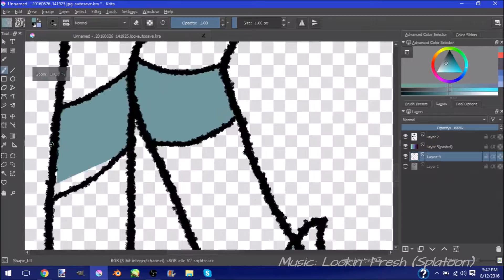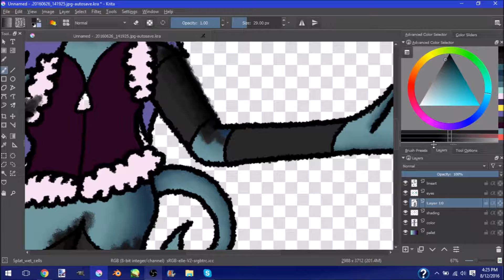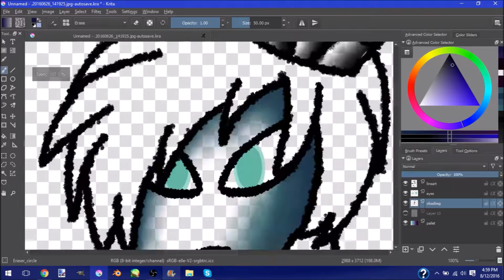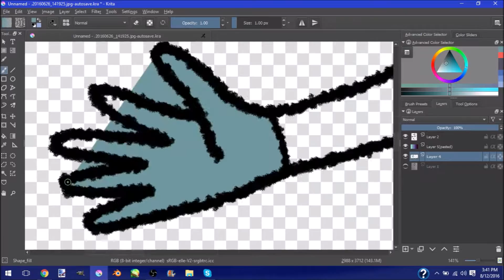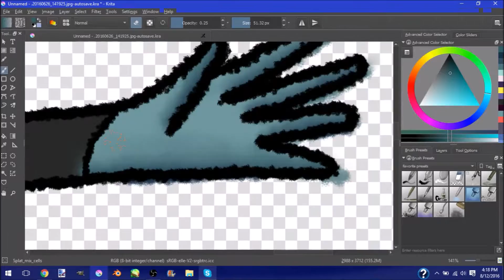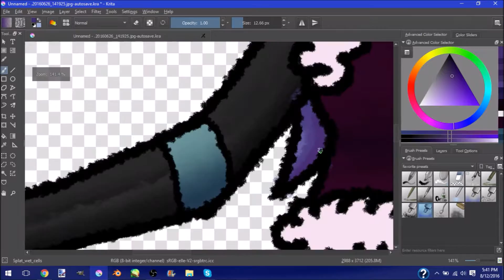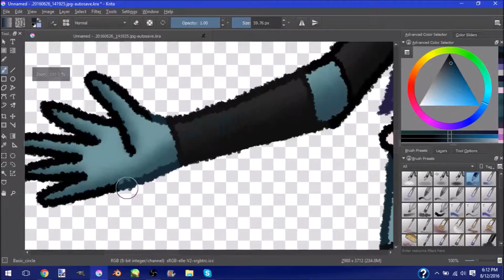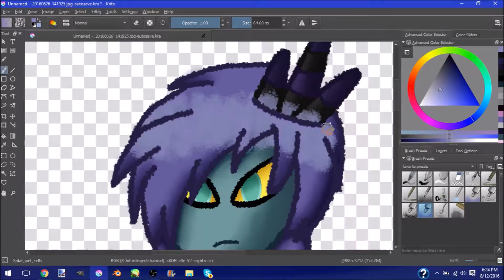Speedpaint: Zeti #30 Reika